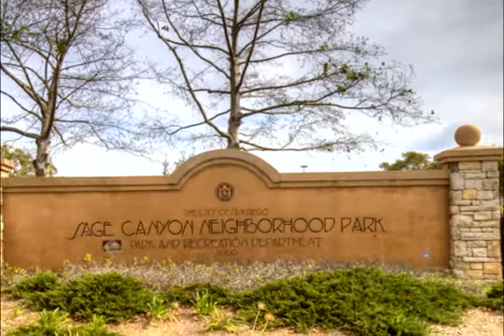Robbi Campbell Properties Presents 5710 Willowmere Lane, San Diego, CA 92130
Steeplechase in Carmel Country Highlands neighborhood ** Plan 2 built by Pardee Homes in 2000 ** Approx. 2520 sq feet as per tax assessor ** 4 bedrooms + loft (could be 5th bedroom if enclosed) ** 3 bath ** Custom neutral Frazee "Breakfast in Bed" paint ** Plantation shutters ** Oak wood floors on stairs and throughout first level except laundry room. Can be refinished (sanded 2 layers) ** Formal living room features vaulted ceiling and plantation shutters ** Formal dining room has stunning crystal chandelier and plantation shutters ** Gourmet chef's kitchen features abundance of honey maple stained cabinetry, granite counters and backsplashes, stainless appliances including 2 door Kitchen Aid refrigerator with water/ice in-door feature, GE Profile microwave, Bosch range, oven and dishwasher, stainless sink with newer faucet, reverse osmosis system, center island with overhead pot rack (pots not included!) , recessed lights and window blinds*Adjacent family room boasts plantation shutters, ceiling fan, and granite fireplace with gas logs ** Downstairs bedroom with ceiling fan, blinds, and mirrored closet (back of closet is currently being used as a wine cellar) ** Downstairs guest bath features vaulted ceiling, decorative light fixture and glass shower enclosure ** Upstairs loft area has neutral carpet, ceiling fan and blinds ** Upstairs spacious master bedroom suite complete with neutral patterned carpet, plantation shutters, ceiling fan and two mirrored walk-in closets**Master bath features vaulted ceiling, travertine floor, deep soaking tub surround and shower enclosure, custom marble vanity with beveled edges, dual sinks, dual designer mirrors, fixtures and lighting ** Upstairs two secondary bedrooms complete with ceiling fans and blinds ** Heating and air conditioning system ** Security system ** Satellite System ** Laundry room with sink and extra storage ** 3 car attached garage with extra storage, work bench and direct access into home. ** Located towards the end of a culdesac street! Great for kids at play! ** Exterior lighting in both front and backyard ** Beautiful backyard which features lovely dining patio area, tropical landscaping including specimen trees (Palms, Broadleaf Figs, Ginger, Japanese Maple, Red Plum), raised planters, fountain and birdbath ** Low HOA fees of $30.00/month